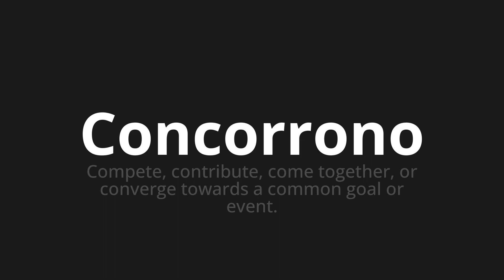How to pronounce Concorrono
Master the Pronunciation of 'Concorrono Which Means contribute' - which means : I compete, contribute, as Together, or converge Towards a Common Goal or Event. 📝 with @PizzaPronunciation 🎓🗣️ - [Your Guide to Italian]

Learn to pronounce 'Concorrono' perfectly in Italian with our easy and engaging tutorial by @PizzaPronunciation! 📖📽️ In this comprehensive video, we provide you with native speaker examples 🗣️👂 and phonetic breakdowns 🎵 to ensure you get the pronunciation just right.

How to say Contribute in Italian